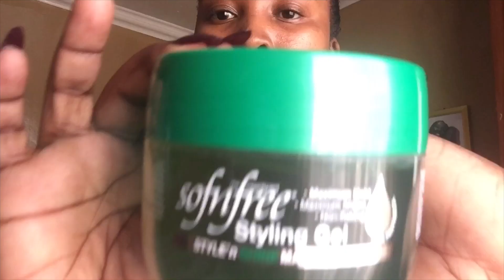Wow😱 SUPER Easy Natural Bun using Darling Vibration hair & SoftnFree hair gel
What I used:
🧚🏽‍♀️Hair piece: Darling Vibration
🧚🏽‍♀️Hair Gel: SoftnFree Maximum hold
🧚🏽‍♀️Bobbie pins
🧚🏽‍♀️Elastic hair band
🧚🏽‍♀️Hair sheen spray to finish the look.

FAQ:

Race: Black💁🏾‍♀️
Birthday: 29 March🎉💃🍾🥂
I am from South Africa 🇿🇦

VIDEOS YOU WOULD LOVE TO SEE❤️

Hi. I'm Paulla, a 29year-old mother to my 5year-old boy.

I grew up in a city called Kimberley, in the Northern Cape of South Africa. I typically enjoy public speaking and anything that has to do with creativity.

 I'm also an entrepreneur as I currently own a hair business called Pauré Hair Extensions. And we sell virgin hair, wigs and provide wig services such as wig treatments, wig making and wig laying.

 In February of 2020 I decided to improve my imagine and learn more about make-up application and I must say I've been loving it.

I believe that a better self-image and improved relationship with oneself is the beginning of reaching one's highest idea of oneself. Join me as I go my journey to my ideal self and you can start yours as well.